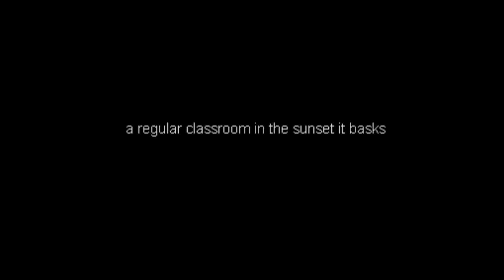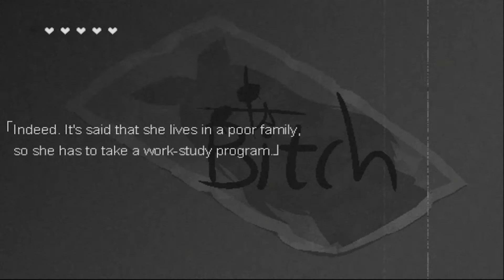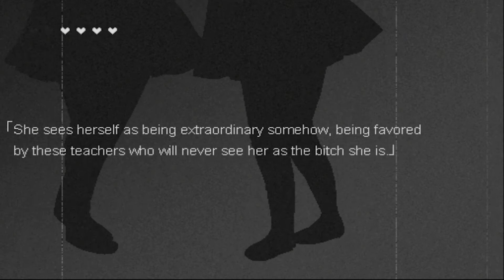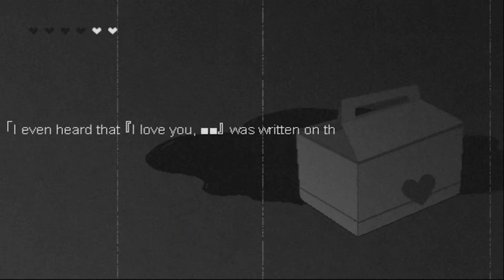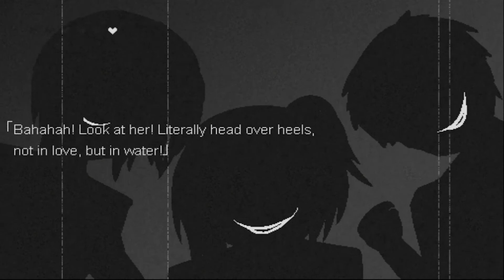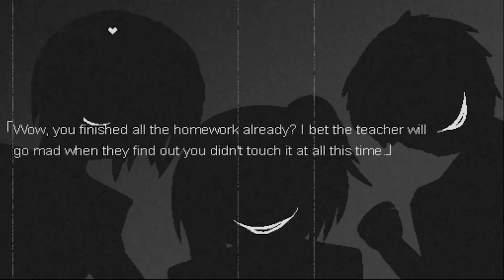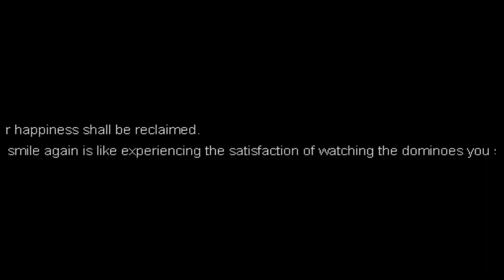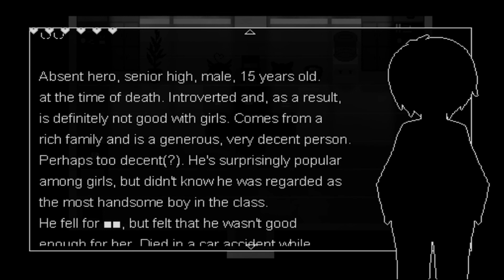Transparent Black【ALL ENDINGS】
✧Transparent Black ALL ENDINGS Timestamps✧
White Over Black: 16:01
Red Over Black: 20:02
Transparent Black: 25:02

✧･✧･Game Information✧･✧･
【Game】Transparent Black
【Developer】LR Studio